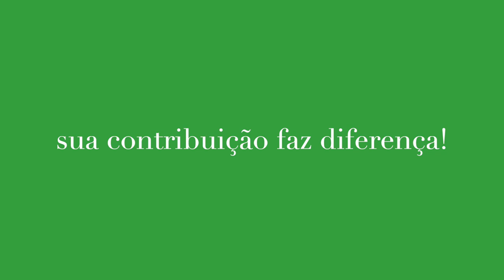REGULADOS PELA LUZ? ciclo circadiano, medicina de estilo de vida & Ayurveda